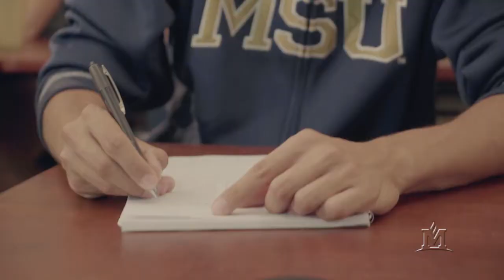Caring for our Own - Montana State University College of Nursing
Students in the MSU College of Nursing Coop Program receive advanced healthcare training to treat current and future generations.